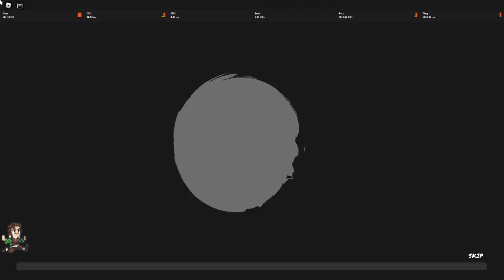MUST have Skill (For Demons)[Demon Fall]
Haha welcome to hell
(Re uploaded this cause my notes wered not saved)

(Below Tags)